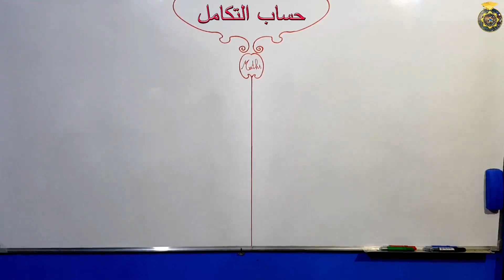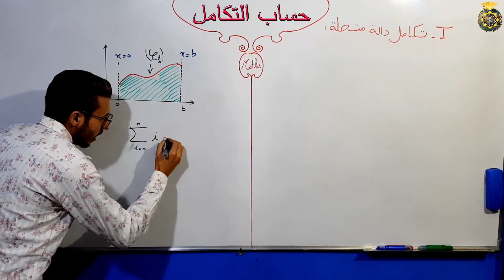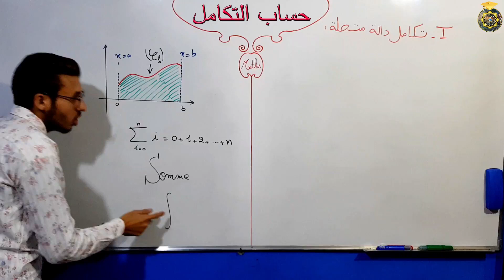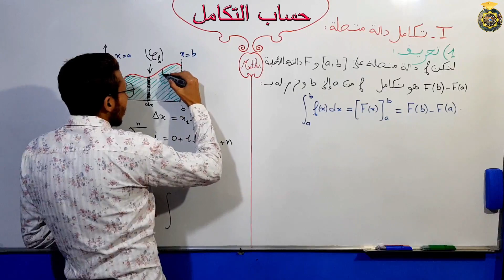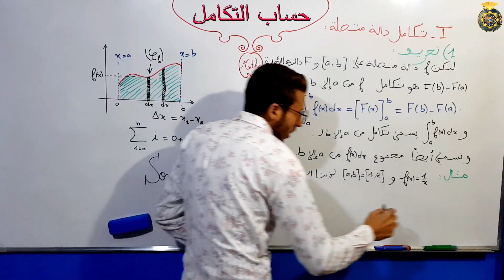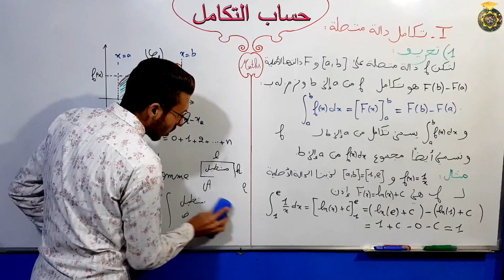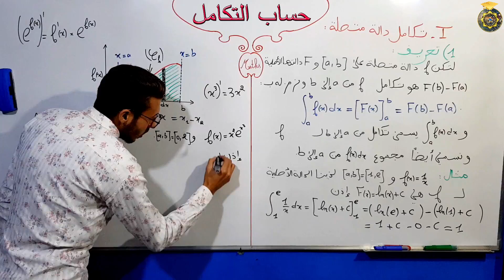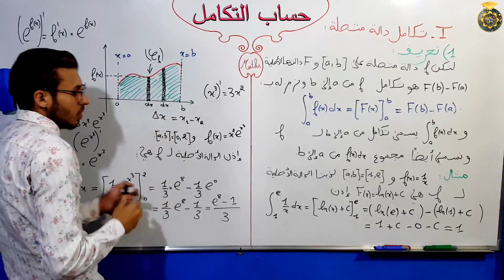حساب التكامل الجزء 1